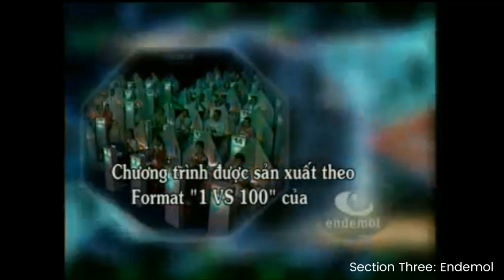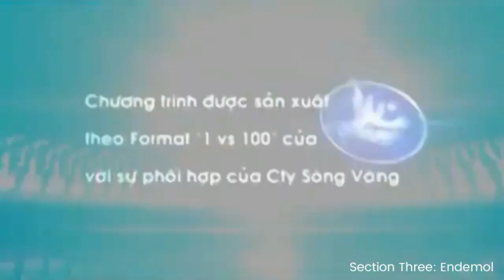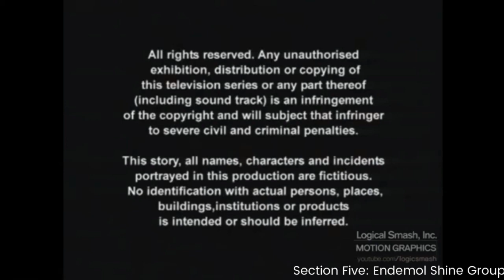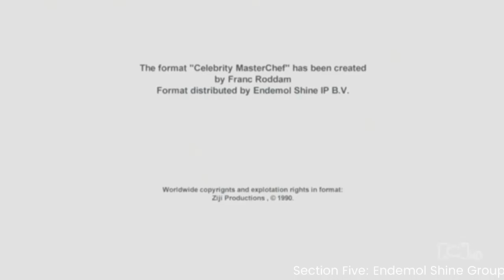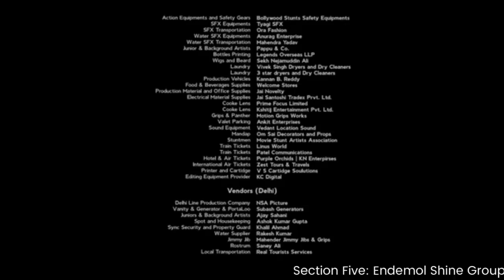Endemol Shine Group Logo History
Endemol Shine Group B.V. (stylized in all spaceless) was a Dutch production and distribution company of scripted and non-scripted content, responsible for programmes such as Big Brother, Deal or No Deal, The Money Drop, Fear Factor, MasterChef, Your Face Sounds Familiar, Peaky Blinders, Black Mirror, Humans, Grantchester and Tin Star.

In 2018, Endemol Shine Group had 700 productions on air across 270 platforms and channels. K7 Media report's Tracking the Giants: Top 100 Travelling TV Formats 2018-19 also recognized Endemol Shine Group as the production and distribution company with the most travelled formats in 2018.

Formed in 2015 through a merger of Dutch television studio Endemol and Elisabeth Murdoch's UK-based studio Shine Group, Endemol Shine Group companies included Dragonfly, Kudos, and Princess Productions. It also included Shine TV which was founded in 2001 by Elisabeth Murdoch; and Metronome Film & Television, a Scandinavian-based production group. EndemolShine International was the group's international distribution arm responsible for the distribution of the various formats of the group.[9] The group also established international companies Endemol Shine North America, Endemol Shine Australia, Endemol Shine India, Endemol Shine Germany, Endemol Shine France, and Endemol Shine Iberia.

From 20 March 2019 to 3 July 2020, it was jointly owned by The Walt Disney Company and Apollo Global Management, with each holding a 50% share. On 22 October 2019, French company Banijay announced its intent to acquire Endemol Shine from Disney and Apollo. On 30 June 2020, the European Commission approved Banijay's purchase of Endemol Shine. The purchase was completed on 3 July 2020.

before going to timestamps, a roblox account need me shoutout so

0:00 Intro
0:29 Joop Van Den Ende TV-Producties: 1st Logo (October 1-December 31, 1990)
0:43 Joop Van Den Ende TV-Producties: 2nd Logo (January 1, 1991-October 23, 1992)
0:56 Joop Van Den Ende TV-Producties: 3rd Logo (October 26, 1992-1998)
2:12 Joop Van Den Ende TV-Producties: 4th Logo (September 10, 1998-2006)
2:56 John De Mol Produkties: (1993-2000)
4:16 Endemol: 1st Logo (November 1, 1994-September 20, 2001)
7:17 Endemol: 2nd Logo (October 2001-February 9, 2018)
9:30 Endemol: 3rd Logo (Late 2001-Early 2008)
10:56 Endemol: 4th Logo (February 12, 2008-August 2020)
13:33 Endemol: 5th Logo (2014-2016)
13:33 Endemol: 6th Logo (August 21, 2020-)
13:52 Shine Group: 1st Logo (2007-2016)
14:35 Shine Group: 2nd Logo (July 8, 2014)
14:45 Endemol Shine Group: 1st Logo (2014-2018)
15:46 Endemol Shine Group: 2nd Logo (2016-)
18:33 Endemol Shine Group: 3rd Logo (Australia and India custom variant) (2016-)
19:47 Endemol Shine Group: 4th Logo (2021-) sorry for this error =(
20:20 Endemol Southern Star: 1st Logo (23 April 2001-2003)
20:49 Endemol Southern Star: 2nd Logo (21 April 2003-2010)
22:15 Outro

Original Date Created: April 22-28, 2024

Let's hit 1000 subscribers! (Before June 2024) [Do 900 subscribers before May ended]

Thanks for CP1973 Productions & JontyMaster for some idea to make logo history video!